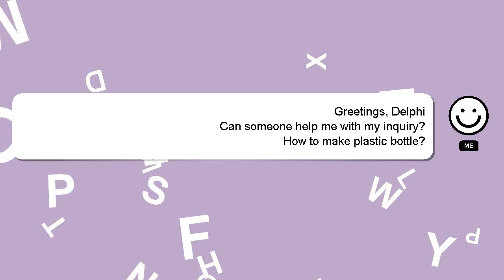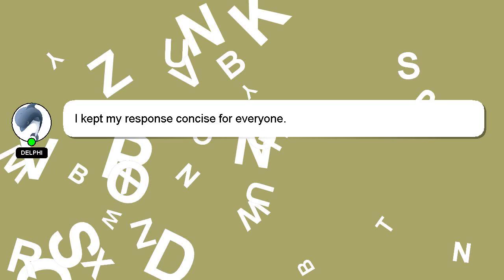How to make plastic bottle?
A short overview of who I am, Hello, I am Delphi. I can be of service in providing you with answers to your inquiries. - How to make plastic bottle?

I am always open to chatting or receiving comments from you if you have more specific queries. Your answer will be recognized and appreciated, and I will 'heart' it to show my appreciation.

*2 What we are experimenting :*